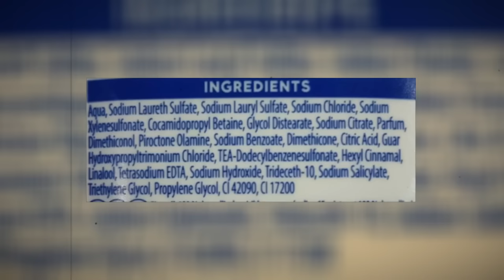why i stopped using shampoo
Use Shikakai Powder instead of Shampoo (Amazon paid link):

🏆 𝐊𝐚𝐚𝐥'𝐬 𝐂𝐨𝐮𝐧𝐭𝐫𝐲 𝐂𝐥𝐮𝐛 ⛳️
• Hormonal Health Lectures: 𝐀𝐫𝐦𝐨𝐫 𝐭𝐡𝐞 𝐁𝐨𝐝𝐲
• Book Club & Classical Education: 𝐀𝐫𝐦 𝐭𝐡𝐞 𝐌𝐢𝐧𝐝
• Private Network: 𝐁𝐮𝐢𝐥𝐝 𝐚 𝐏𝐚𝐫𝐚𝐥𝐥𝐞𝐥 𝐒𝐨𝐜𝐢𝐞𝐭𝐲

Green Pasture Cod Liver Oil / Butter Oil Blend

° Products in this video (Amazon paid link) °

0:00 - How I Permanently Cured My Flaky, Oily Scalp After Quitting Shampoo Cold Turkey

3:31 - Take Back Control: Why I Ditched Harmful Chemicals For Natural Hair Washing Methods

10:43 - Optimize Hair Growth: My Guide To Diet and Lifestyle For Healthy Locks

5:45 - Big Shampoo's Lies: Why Daily Shampooing Is A Modern Invention Meant To Sell Product

15:12 - Grow An Alpha Mane: The Supplements Proven To Boost Hair Quality and Confidence

If you struggle with dry scalp, dandruff, or hair loss, this natural hair care guide is for you.

I expose the lies of the toxic shampoo industry and teach my proven protocol to optimize hair growth using only natural methods.
Take control of your masculine energy. Ditch damaging chemicals and harness the power of your natural locks to increase confidence.

Follow my diet and lifestyle tips to eliminate flakes and thinning hair. Regain your power. Stand out from beta males using grocery store shampoo.
Your hair represents your health and virility. Take back control and unleash your masculine potential through my strategic natural hair care system.

This guide will help you improve yourself, achieve elite hair health, and increase attraction.